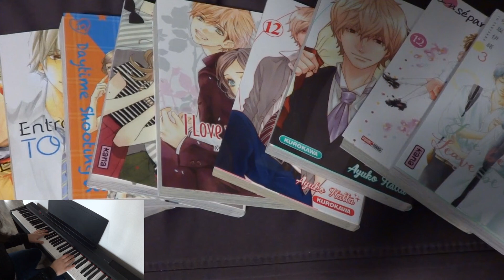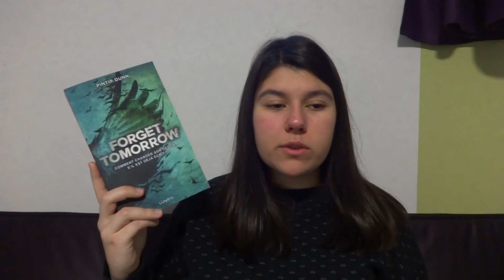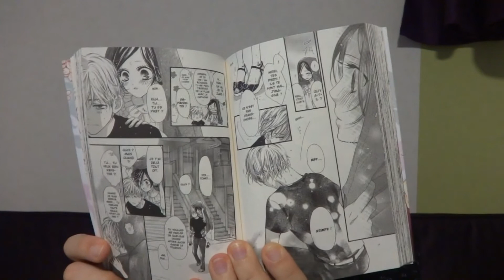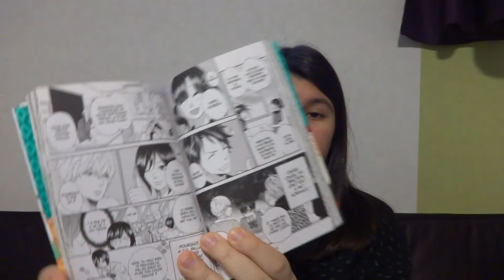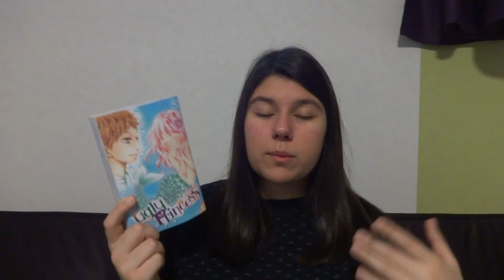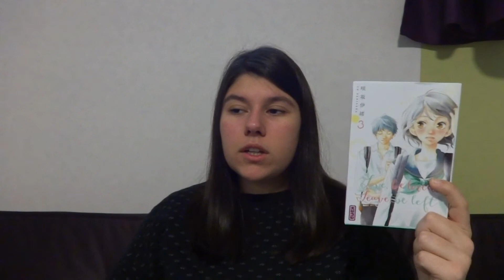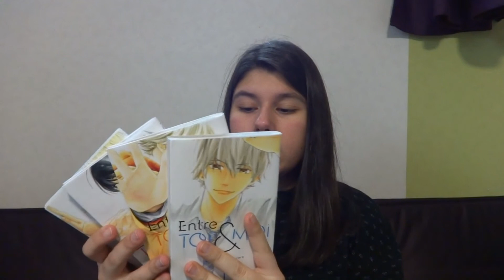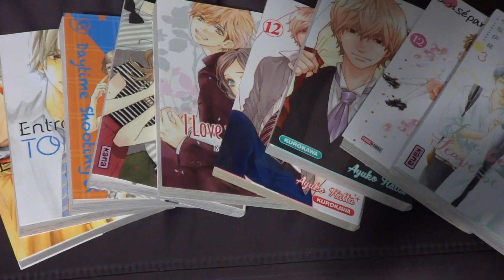BILAN DES MOIS Nov Déc Jan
On se retrouve aujourd'hui avec mes lectures des derniers mois... Eh oui je suis vraiment en retard...